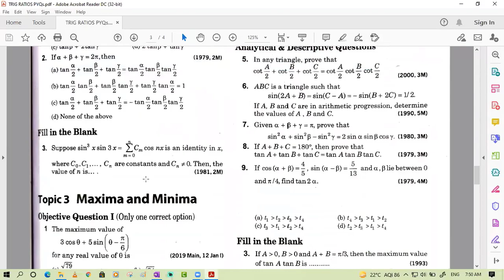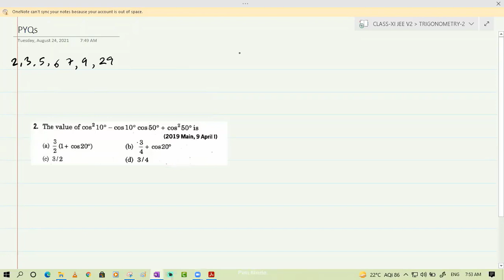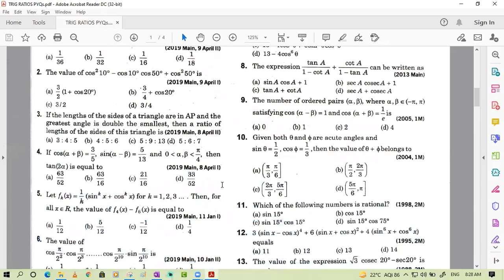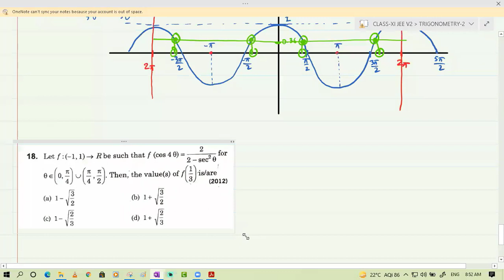PYQ TRIGONOMETRIC IDENTITIES DISCUSSION | (part-1)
Topics Covered:
Previous year questions doubts discussions